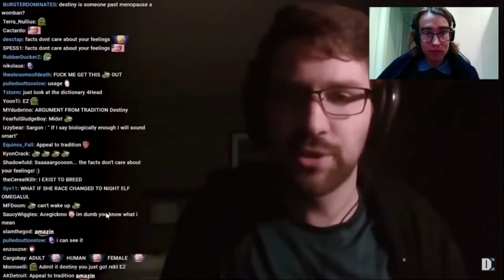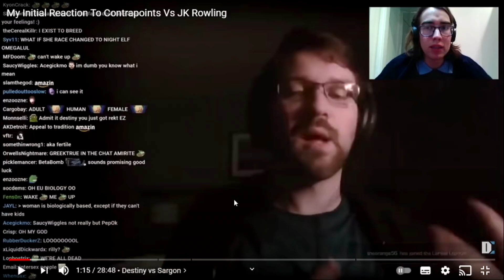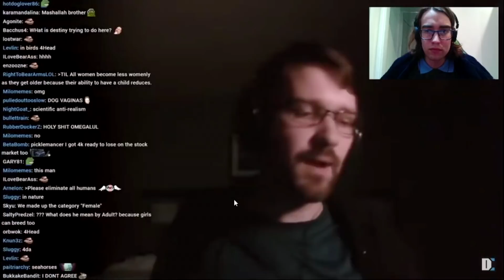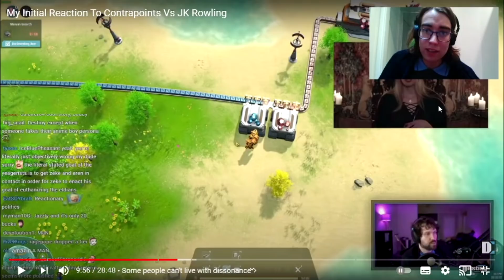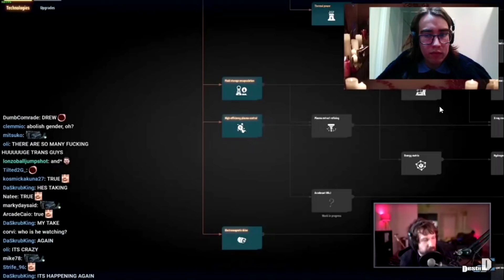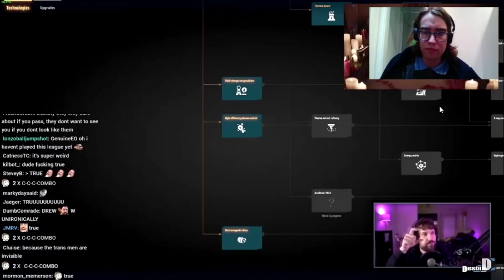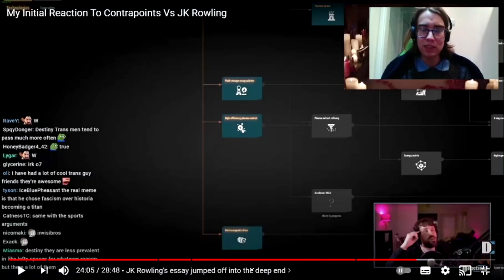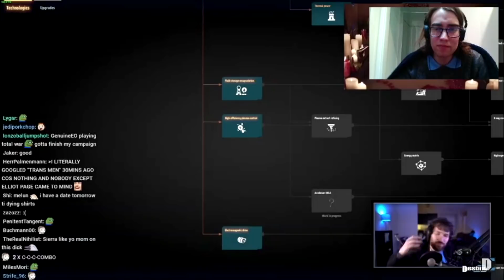Reacting to Destiny on ContraPoints on JK Rowling (Featuring Sargon)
00:00 Introduction
02:50 "Less of a man/woman"
07:53 Biological Essentialism
09:08 Realness of Sex categories
13:53 Role of Social Constructs
17:28 Defensiveness around Identities
24:40 TIFs in Women's Restrooms
32:50 TIFs ignored in discussions
38:30 Do Bathrooms Matter?
44:32 Closing Thoughts